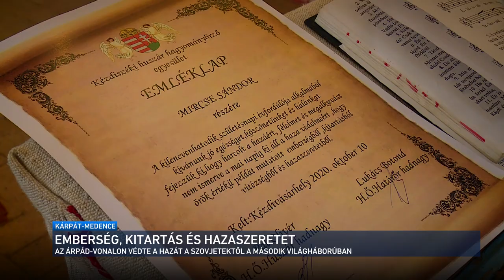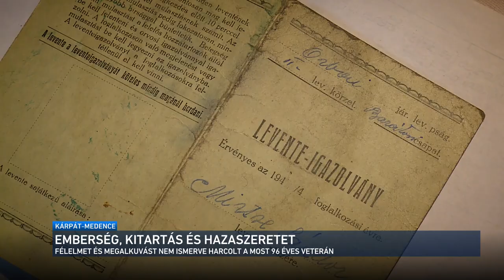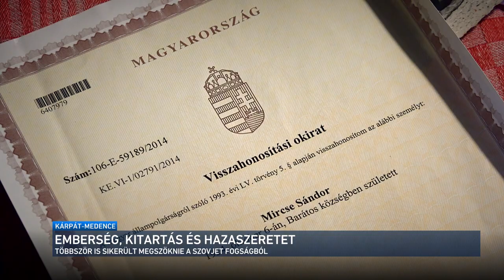Kárpát-medence - Mircse Sándor veterán honvéd, Barátos 2020.11.22.